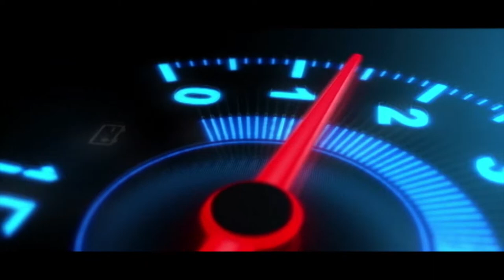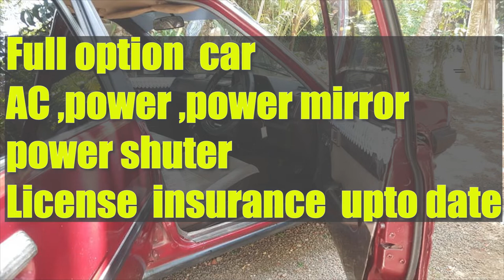Ikman. lk wahana | vehicle for sale in srilanka| Vahana sale srilanka